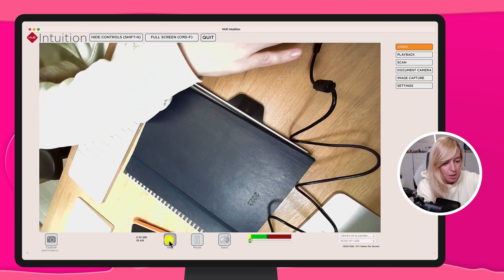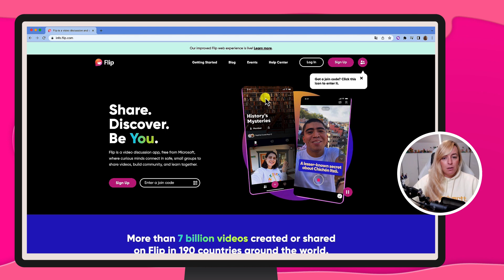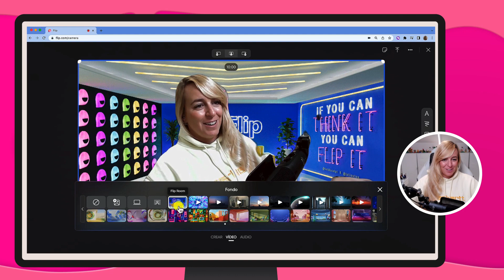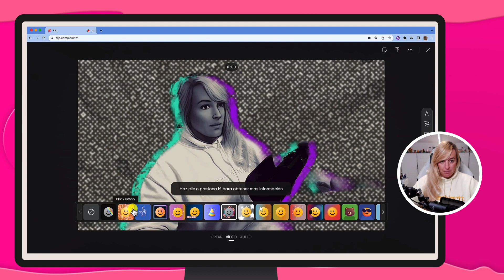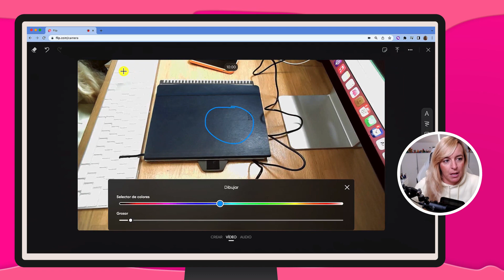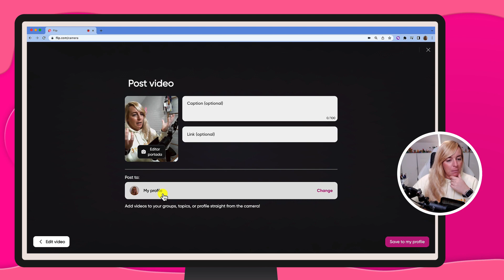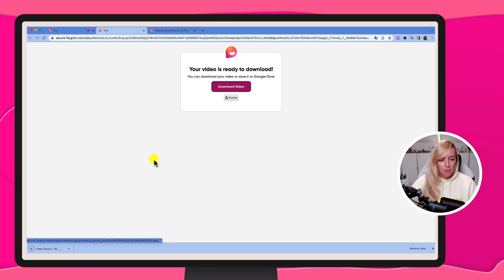La cámara HUE HD Pro y Microsoft Flip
🙋🏼‍♀️ LÉEME / DESPLIÉGAME 👇🏻

¡Hola profes!

En este vídeo te cuento cómo funciona la cámara HUE HD Pro, una cámara que conecta por USB, con cuerpo flexible, que sirve para poder proyectar en clase, escanear documentos, hacer timelapse, y montón de funciones más. Además, te cuento cómo sacarle el máximo partido a la cámara usándola con la aplicación gratuita Microsoft Flip.